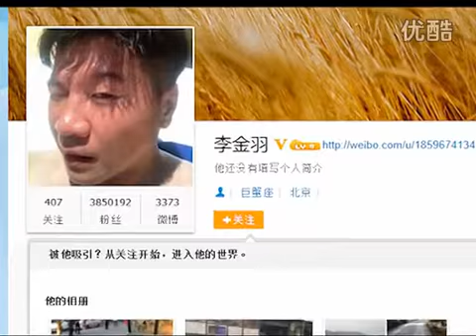何洁获男友跪地求婚晒钻戒 赫子铭独家透露求婚细节